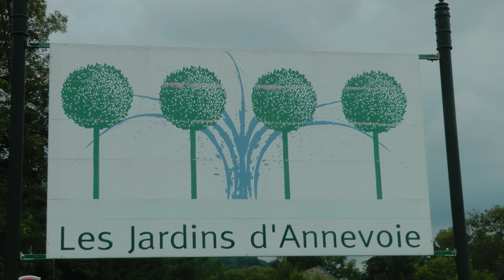Gendron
Midweek juli 2014